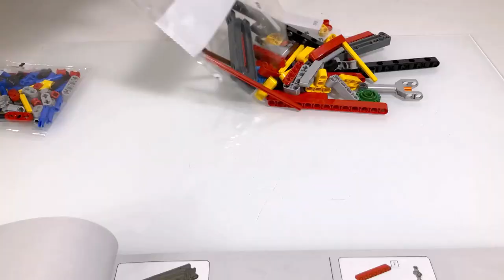Lego Technic 42152 / Speed Build / Firefighter Aircraft